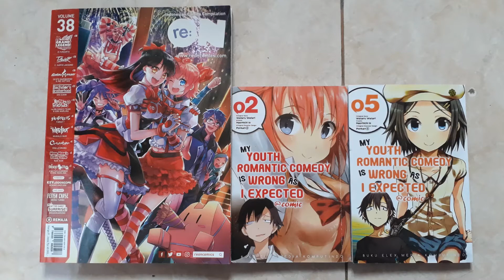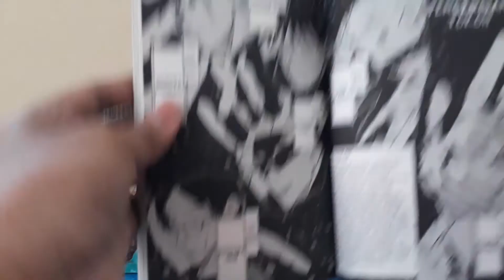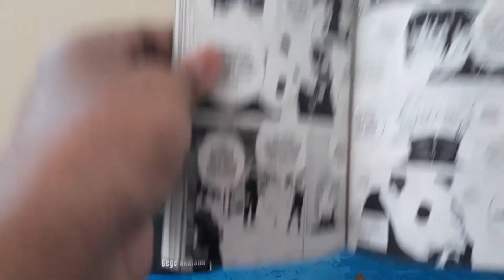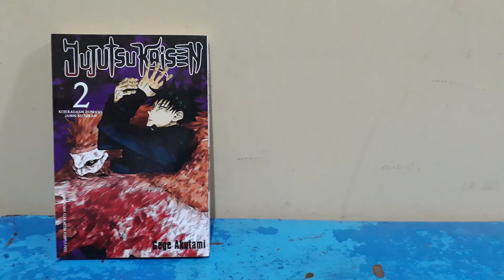Lanjutan untuk Review Komik Jujutsu Kaisen(Review Buku)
Jujutsu Kaisen merupakan komik karangan Gege Akutami dan menceritakan tentang Yuji Itadori dan teman-teman di petualangan Jujutsu. Di video kali ini, saya akan bahas di beberapa trivia dan mungkin untuk bagian berikutnya akan saya jelaskan di lain kesempatan